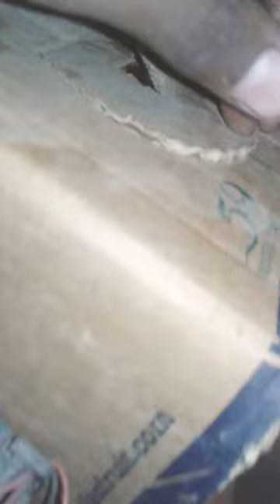Room Heater घर को करे गरम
home made hot air heater